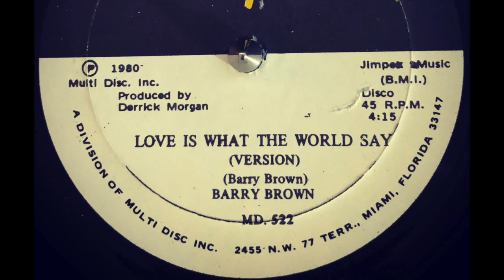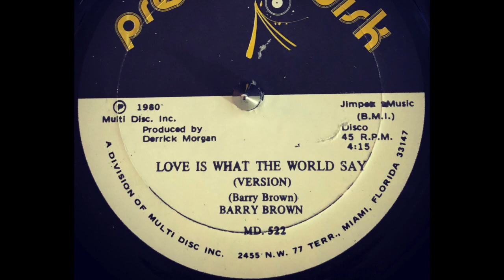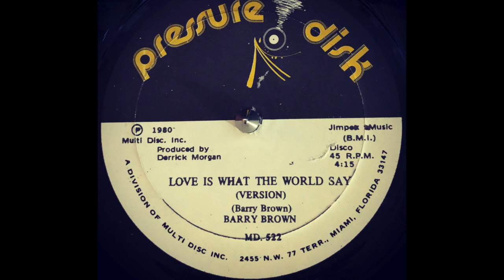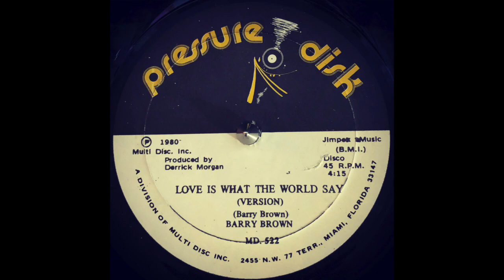Barry Brown - Love Is What The World Say Version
Version excursion!
Jamaican Pressure Disk 12" recorded from my personal collection